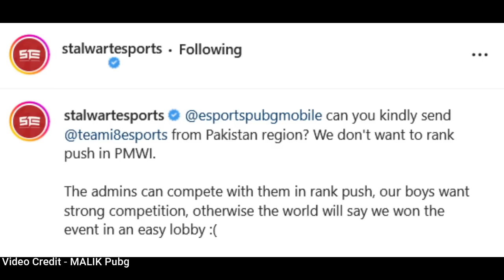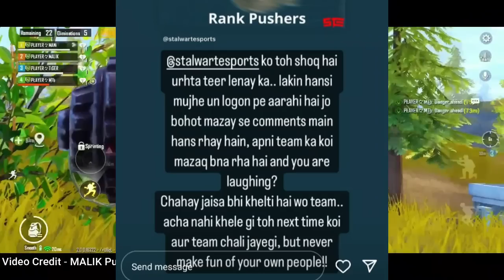How @crypto5775 Join UOL & Left i8 Esports Imperium REACT | Why STE POKE Every Team | PMWI Arena BTS 😍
Please check out & support this guy . . 😍😍
this video is sponser by - @Aimagic53

tags(just ignore)
How  @CRYPTO  Join UOL & Left i8 Esports Imperium REACT | Why STE POKE Every Team | PMWI Arena BTS 😍